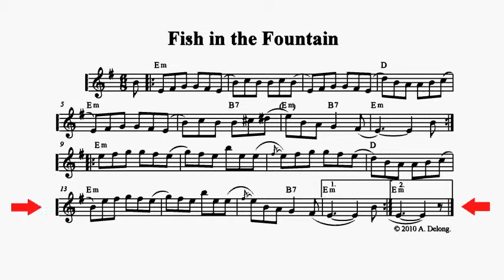Fish in the Fountain - Playalong fiddle sheet music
This tune looks simple to play, but I found it challenging to keep the bowing smooth - I'm an amateur player, though, so maybe you'll do better!

The sheet music is included in the book "Swing on Sydney and Other Tunes for Fiddle and Mandolin", available